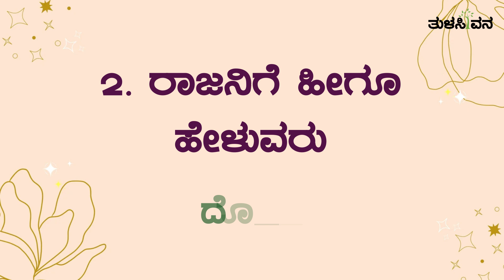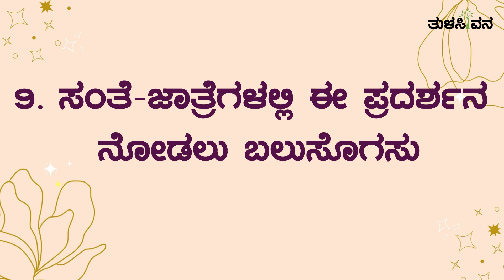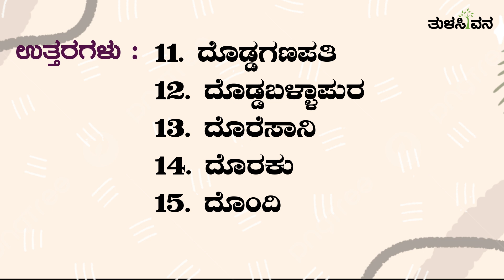“ದೊ” ಅಕ್ಷರದಿಂದ ಆರಂಭವಾಗುವ ಉತ್ತರಗಳನ್ನು ನೀಡಿ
“ದೊ” ಅಕ್ಷರದಿಂದ ಆರಂಭವಾಗುವ
ಉತ್ತರಗಳನ್ನು ನೀಡಿ